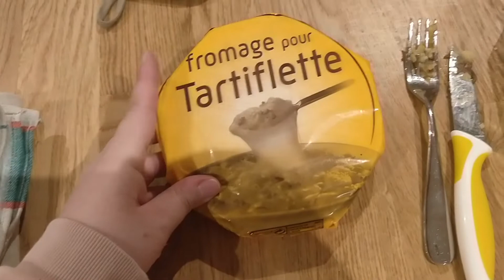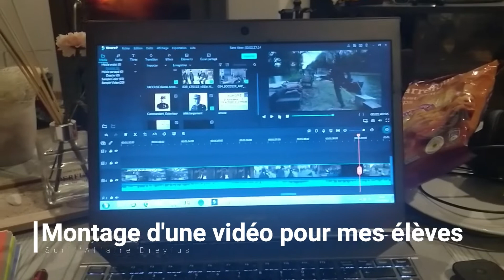VLOG #7 : Travaux, recettes, blabla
Déroule la barre d'infos c'est plus sympa...

Retrouvez moi sur intagram : mamzelalice
Retrouvez moi sur Snapchat : mamzelalice
Retrouvez moi sur twitter: @MamzelAlice

Bisous bisous